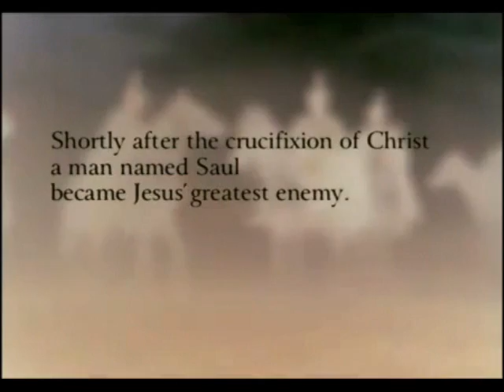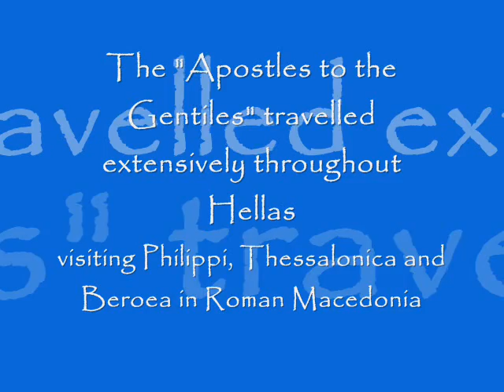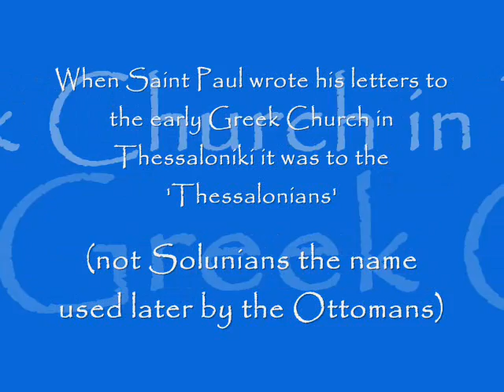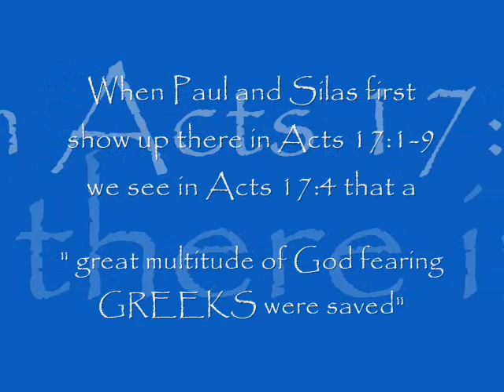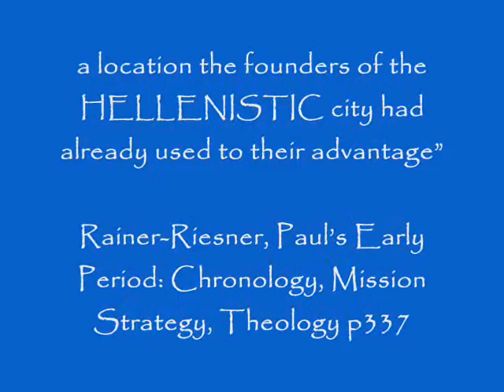Bible GREEK Macedonia - SAINT PAUL THESSALONIANS GREECE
And you will know the truth, and the truth will make you free.

(John 8:32)